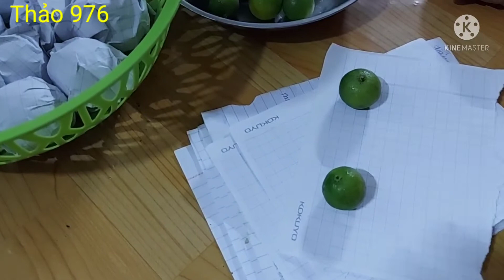Cách bảo quản chanh tắc không hư How to preserve lemons without spoiling? Thảo 976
mời các bạn cùng xem cách bảo quản chanh tắc không hư